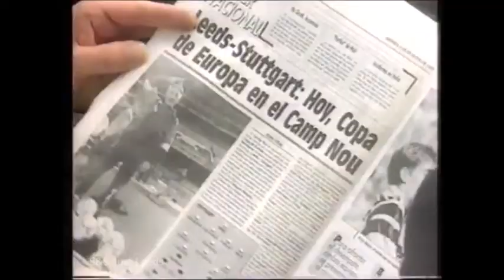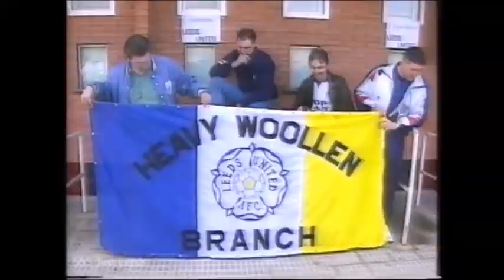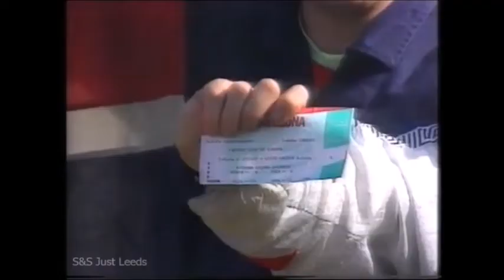Leeds United movie archive - Leeds fans arrive in Barcelona for the VfB Stuttgart Game 09/10/1992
EC R1 R October 9th 1992   VfB Stuttgart (A)  2-1 (W) Carl Shutt,
Gordon Strachan - attendance 7,400 Camp Nou Barcelona
Despite the short notice given by UEFA as to the venue of the play off match Leeds United  fans still arrive in big numbers at  Camp Nou Barcelona

Having a punt on this Weeks Football ? Your journey starts here with OddsMonkey - Take advantage of Bookmakers sign up offers